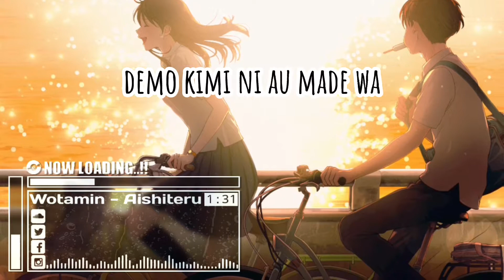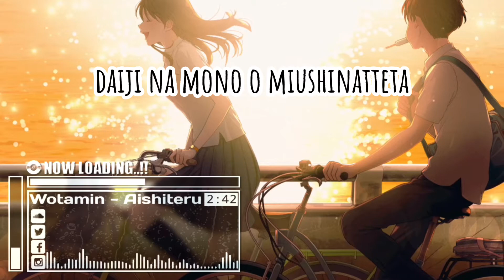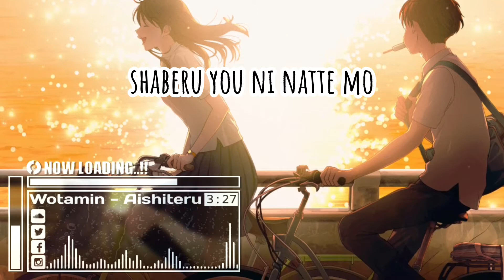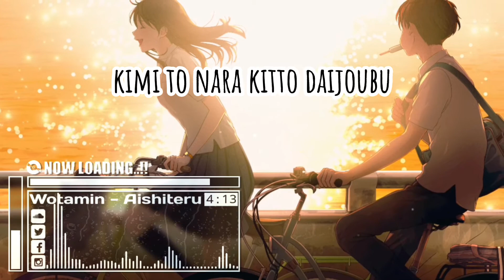Nightcore - Aishiteru by Wotamin (Lyrics)